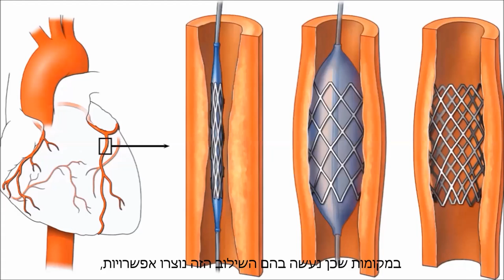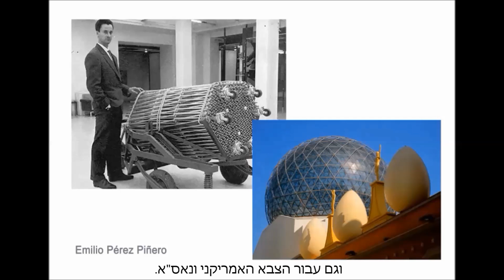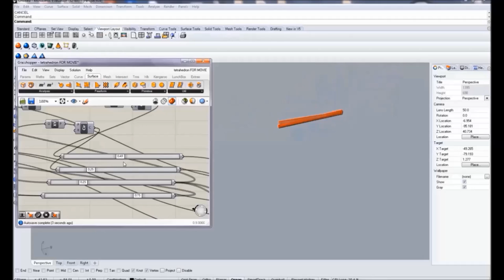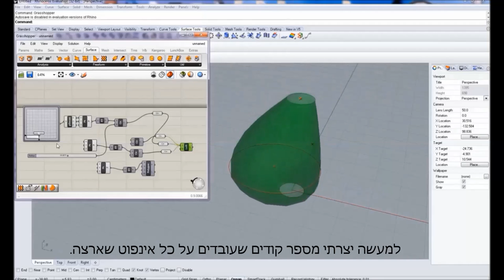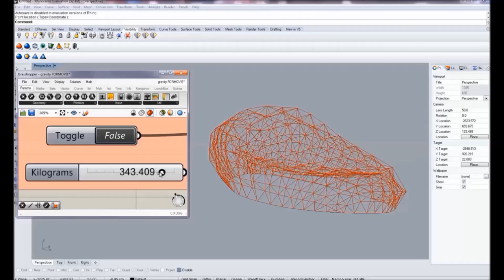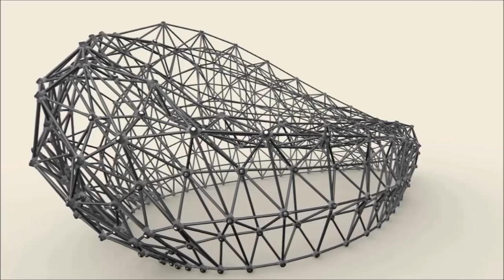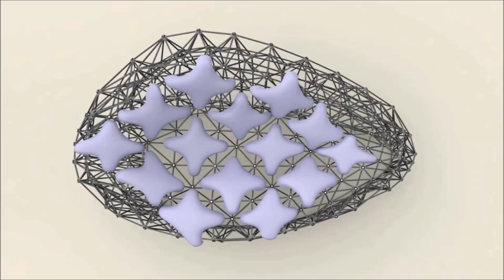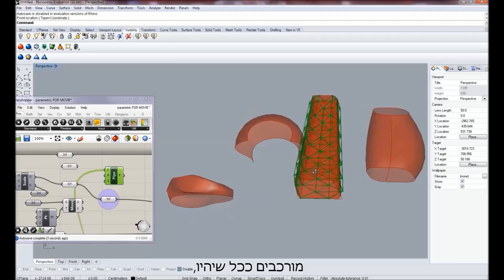Aero-Frame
New method for erecting complicated space truss structures by using an inflatable base. Final project for B.Des at Bezalel Academy.